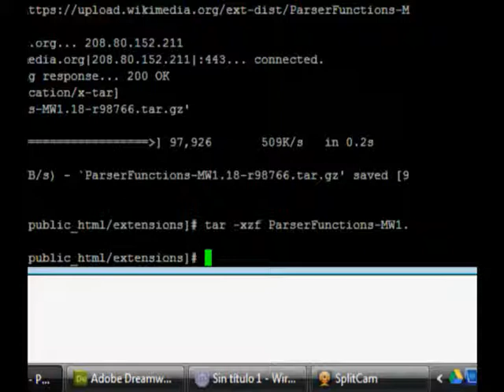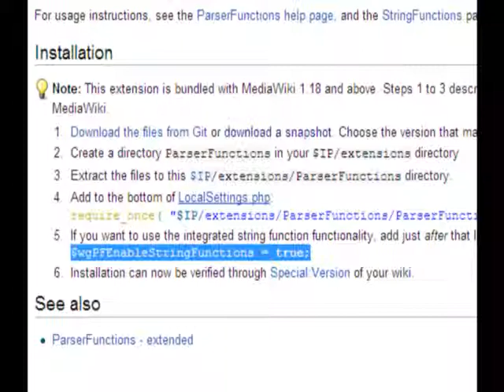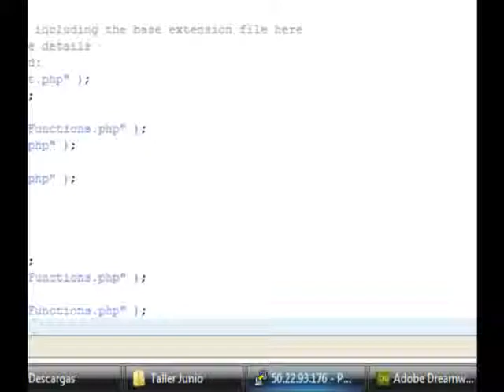Instalando Extensiones a WikiStar.net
VideoCaptura de Pantalla durante el proceso de instalación de una de las mas importantes extensiones a la plataforma de mediawiki para WikiStar.net, la extensión "ConfirmEdit", provee técnicas CAPTCHA para proteger contra spam y adivinación de contraseña.